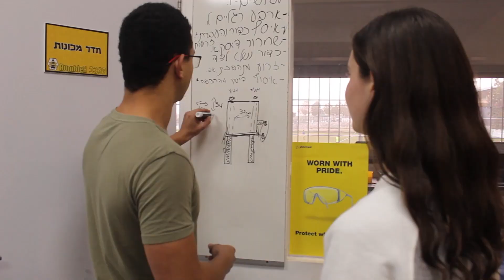BumbleB 3339 - 2019 Build Season Week 2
Week 2 recap video,